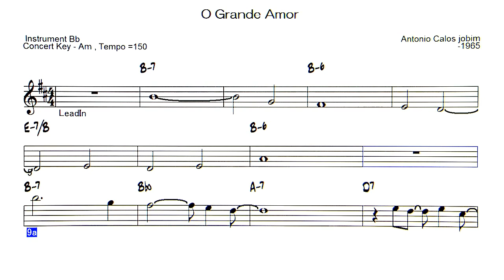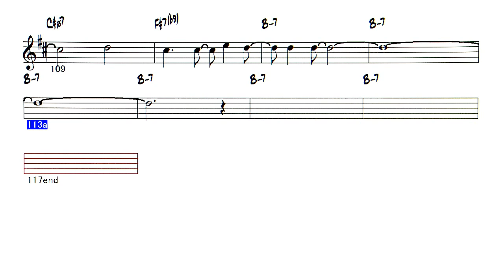O Grande Amor - ( Instrument Bb )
Backing Track - O Grande Amor  ( by Antonio calos jobim  - 1965 )
◎ list